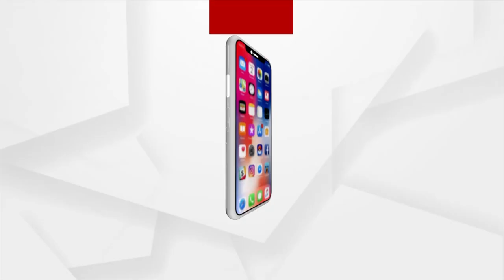Teachers Agitation: 26 Schools In Khordha's Tangi Block Are Closed